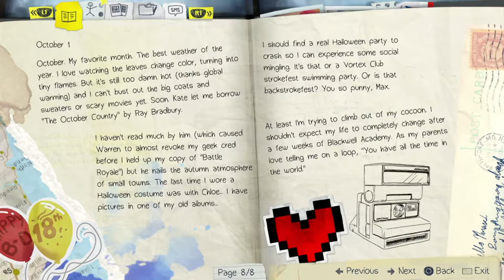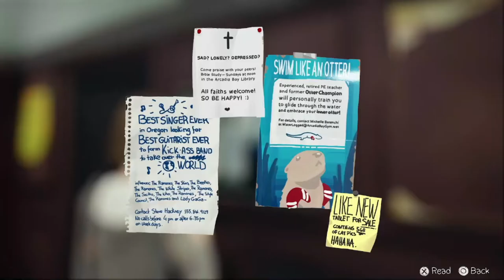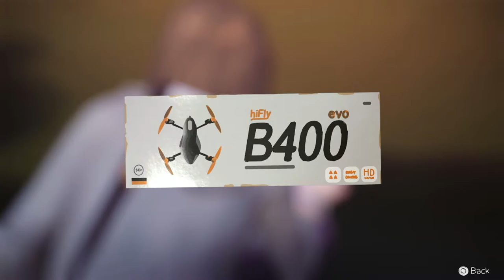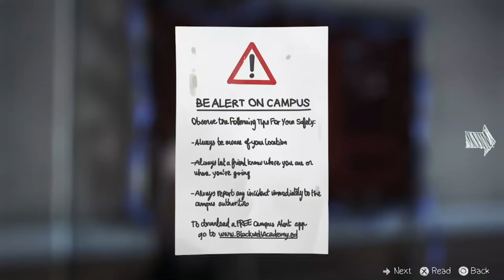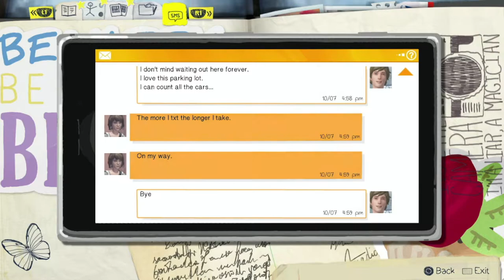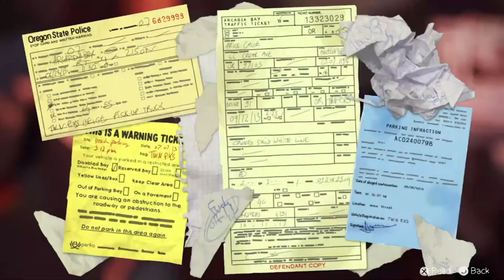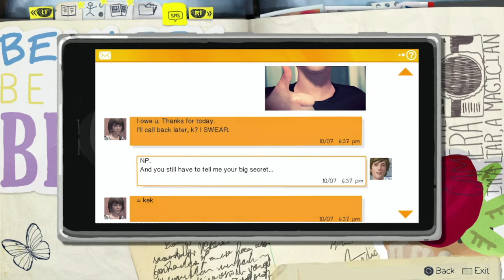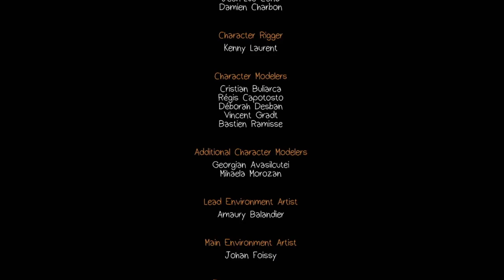A STORM IS COMING!!! | Life is Strange #1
Crosses
JOSÉ GONZÁLEZ

Piano Fire
SPARKLEHORSE

Something Good
ALT-J

Mt. Washington
LOCAL NATIVES

Lua
BRIGHT EYES

Kids Will Be Skeletons
MOGWAI

AMANDA PALMER

Mountains
MESSAGE TO BEARS

Got Well Soon
BRETON

The Sense of Me
MUD FLOW

Spanish Sahara
FOALS

Obstacles
SYD MATTERS

Golden Hour
JONATHAN MORALI

The Storm
JONATHAN MORALI

Blackwell Academy
JONATHAN MORALI

Kate
JONATHAN MORALI

Timeless
JONATHAN MORALI

All other music is owned and licensed by Square Enix!

Welcome to Life is Strange, you wake up from a terrible nightmare to find that you can rewind time. But great power comes great responsibility. You must choose wisely in this adventure choice-based game, where a wrong decision can mean life or death

Try Life is Strange for yourself!

Please note that my equipment is not the greatest right now, I will defiantly upgrade my equipment in the growth of this channel. Any support will be appreciated!

monika wants me to tamper with this universe...i'll see what i can do